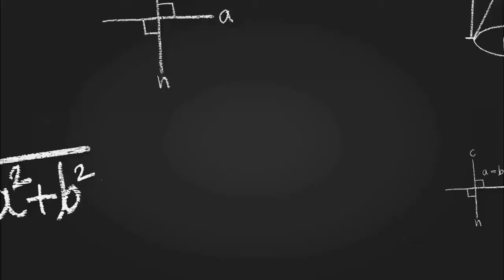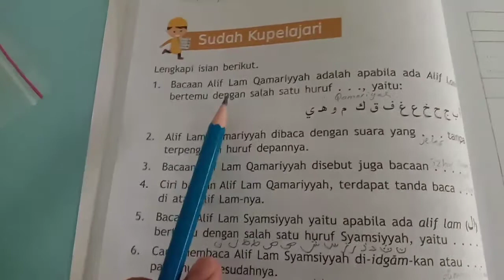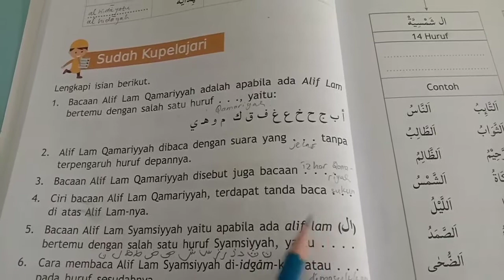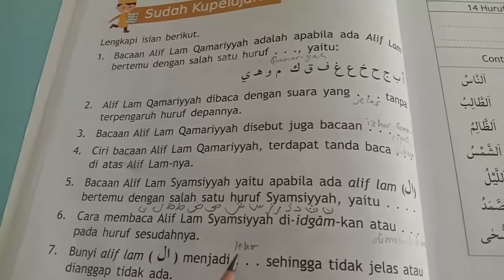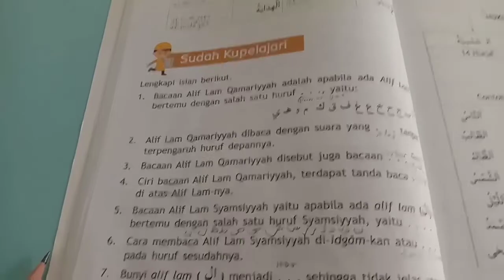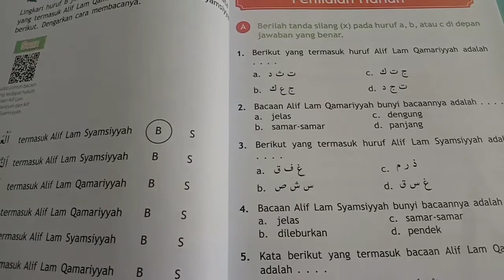BTQ kelas 3 || Pembahasan dan tugas